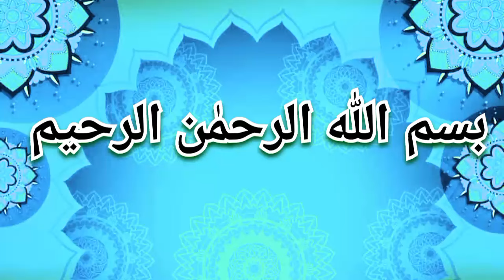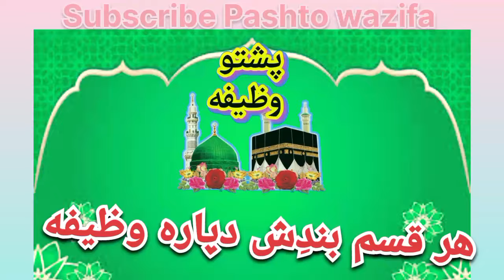د ھر قسم بندش دپارہ وظیفه | har qisam Bandish da para wazifa | wazifa for hajat | By Pashto wazifa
Taaoz
da taaoz wala amal
da Bandish wazifa
Har qisam jadu da para wazifa
Da har qisam bandish da para Amal
Da bad nzar wazifa
Bandish wala amal
Da Jadu aw bad nazar  Khatma
Da bandish da para pashto wazifa
da jadu da para pashto wazifa
da bad nazar da para pashto wazifa
Pashto wazifa
pashto wazifa for all problem
pashto wazifa for any wish

پشتو وظیفہ
پشتو
جادو باندی تڑلے شوے بدن